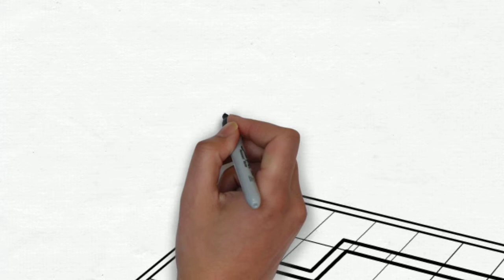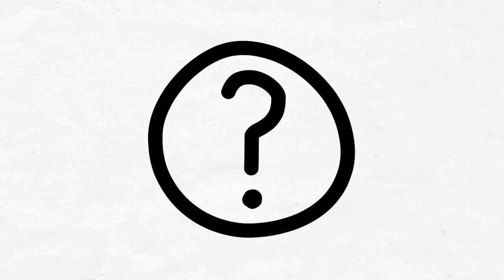Measuring Farmland Conversion in Ontario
When is farmland lost to development? Is it when the bulldozer hits the ground or when an official plan amendment changing the land use designation occurs?

School of Environmental Design and Rural Development